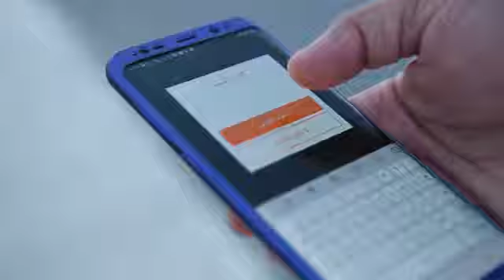forbidden pick up places to the Otaxi drivers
فيديو موجه للسائقين لتجنب النقل من الأماكن الممنوعة